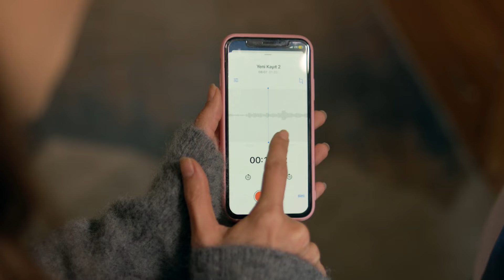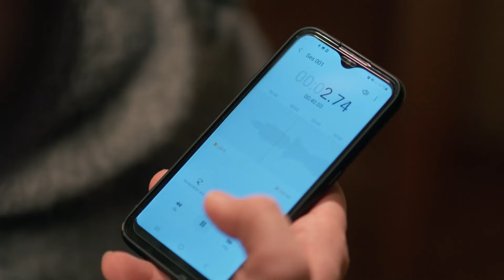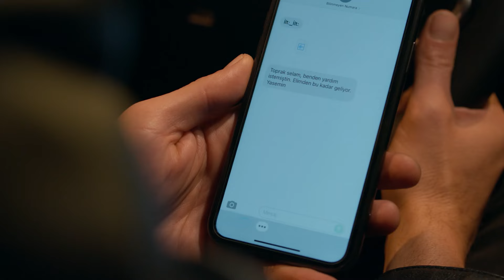Hayati Önem Taşıyan Kararlar Alındı - Ne Gemiler Yaktım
Yasemin, Fidan'ı boşanmaya ikna etti. ''GEL YARALARINI BEN SARAYIM''

Kızı Zeynep’le birlikte günlerdir kocası Rutkay’dan kaçan Fidan, bir tesadüf eseri
Yasemin’in kızı Rengin’in hayatını kurtarır. Bu sayede başlayan dostlukları iki
kadının da hayatlarının dönüm noktası olacaktır. Fidan’ın geçmişinden habersiz olan
Yasemin, ‘kadın kadının yurdudur’ diyerek onu ve kızını evine alır. Ne var ki Fidan’ın
yüzünden kendi kızının tehlikeye düşmesini engelleyemez. Kızını kurtarmak için
yapacağı hamle, yollarının Komiser Toprak’la kesişmesine neden olur. Şimdi
Yasemin ve Fidan’ın dostluğu bir suç ortaklığına dönerken ikisinin de hayatı sonsuza
kadar değişmiştir.

OYUNCULAR
Deniz Baysal: Yasemin
Devrim Özkan: Fidan
Berk Hakman: Rutkay
Erkan Kolçak Köstendil: Toprak
Mert Denizmen: Sinan
Onuryay Evrentan: Zehra
Nazmi Kırık: Müdür
Ata Çağan Timur: Semih
Süreyya Kilimci: Perihan
Macit Koper: Tevfik
Çiğdem Selışık Onat: Neriman

KÜNYE
Yapımcı: Kerem Çatay
Yönetmen: Altan Dönmez
Hikaye ve Senaryo: Banu Kiremitçi Bozkurt
İdari Yapımcı: Suzan Güverte
Kurgu Yönetmeni: Serdar Çakular
2. Yönetmen: Orkun Çatak
Görüntü Yönetmeni: Hakan Gencan
Tanıtım Kurgu: Hakan Savran
Sanat Yönetmeni: Tolga Pakman
Styling: Tuba Ataç
Kostüm Şefi: Beste Alp